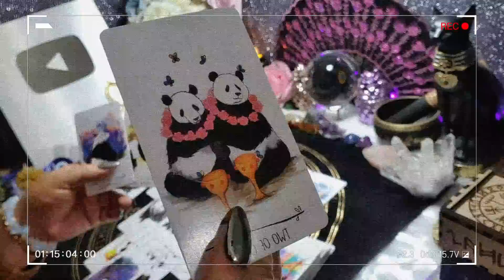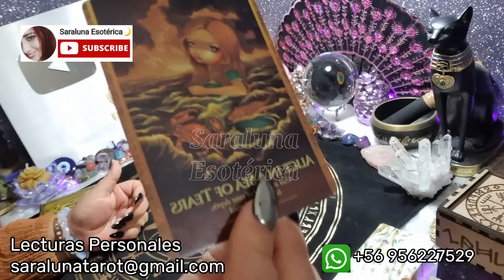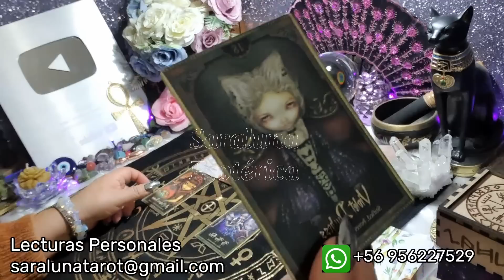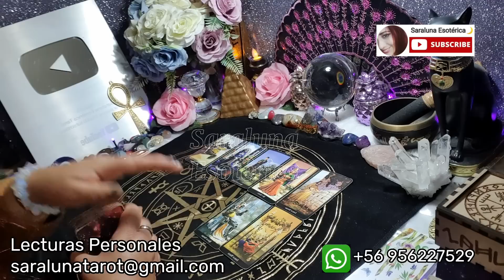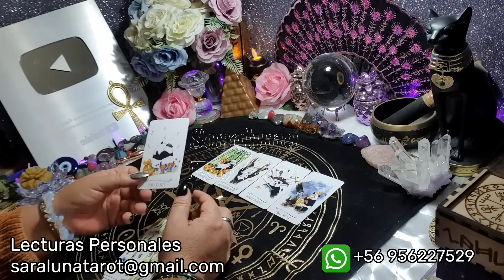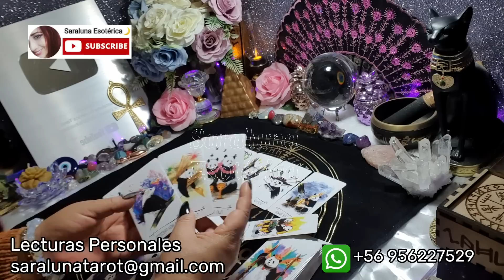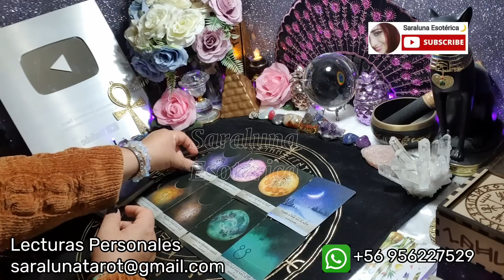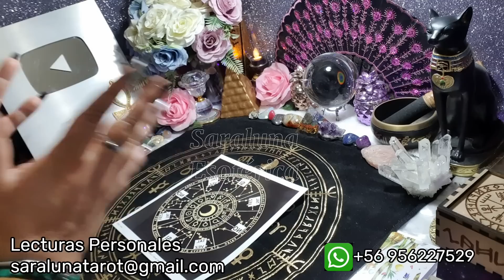ANOCHE🌙 LLORÓ POR TÍ❗️Soñó que te perdia. Rompe su silencio. Tu respuesta será clave. Prepárate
Muchas gracias
NAMASTE